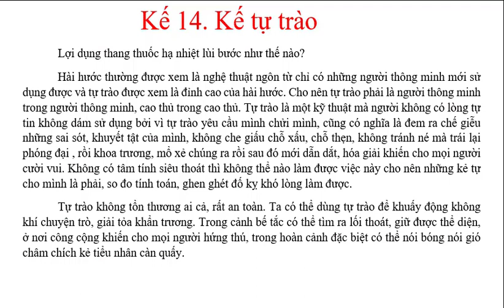Kế 14 Kế tự trào Phần 1 Nội dung | Thầy Lê Xuân Hùng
Kế tự trào là kế thứ 14 trong 36 kế nhân hòa trong nghệ thuật thấu hiểu nhân tình thế thái,…